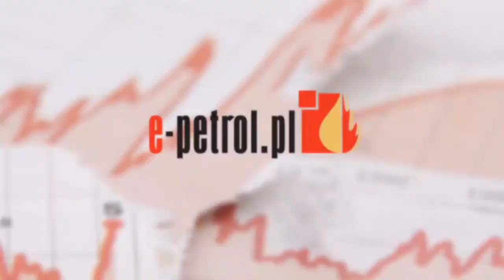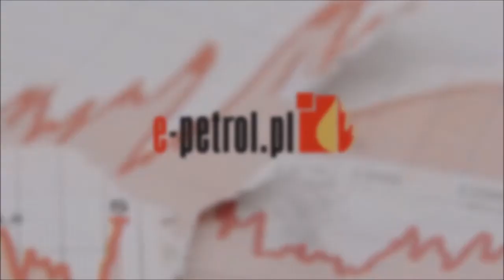Nieuchronne podwyżki cen paliw na stacjach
Marta Feliksik, analityk rynku paliw e-petrol.pl, ma dla kierowców nie najlepsze wiadomości przed Świętami. Trzeba przygotować się nieco wyższe wydatki za tankowanie. Zapraszamy do obejrzenia materiału.